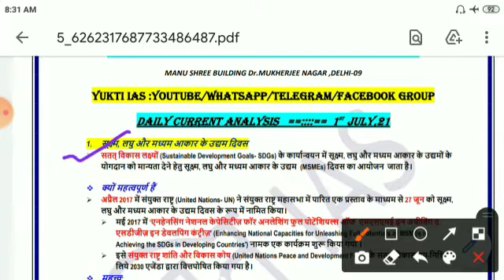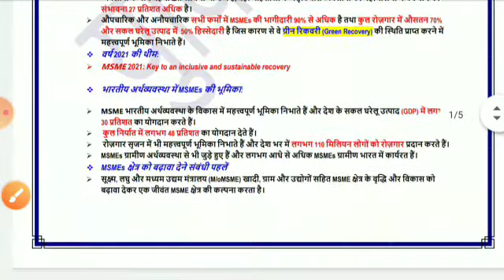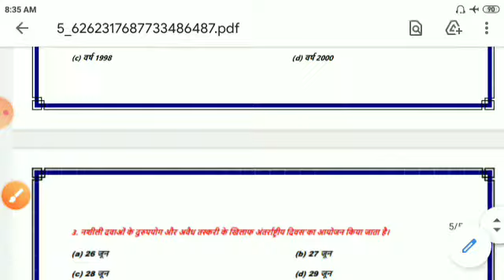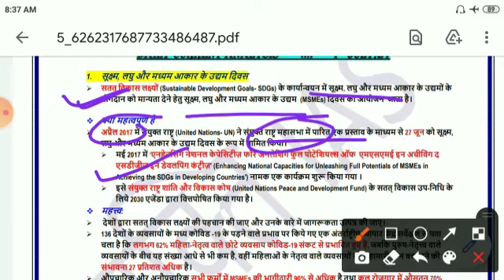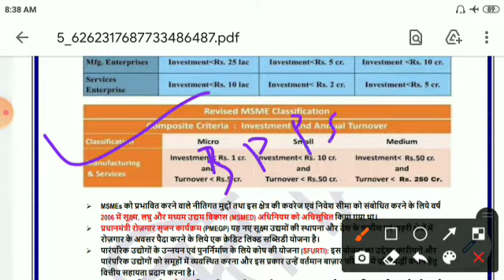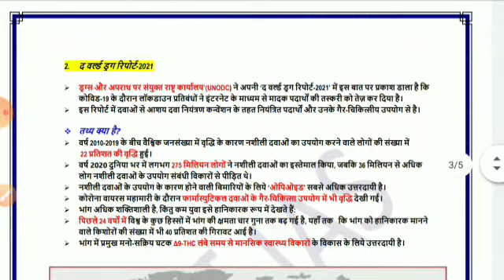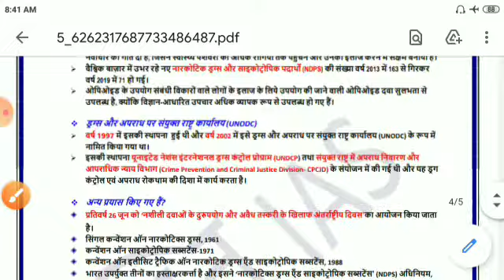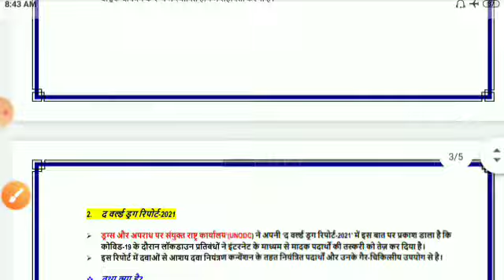21#Daily current Analysis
Watch BPSC video